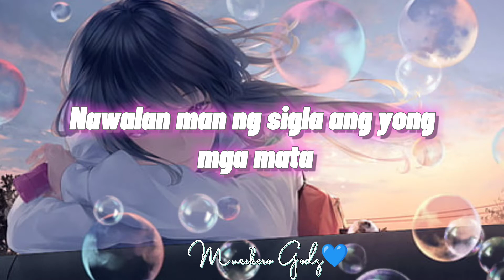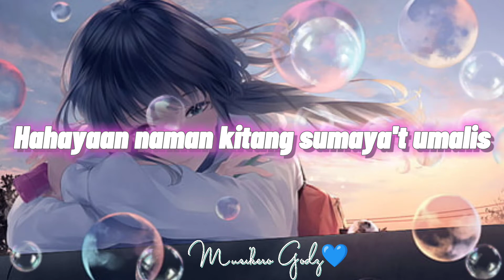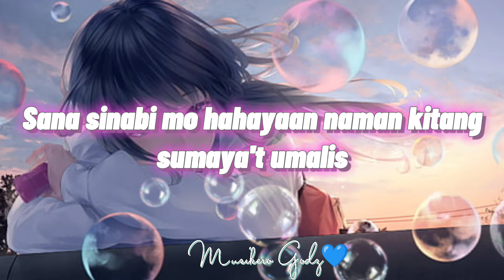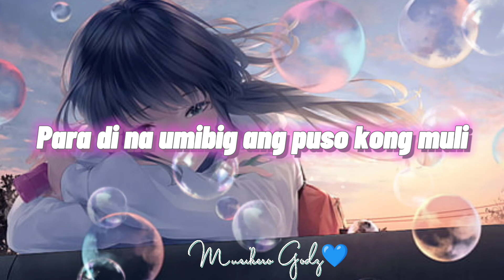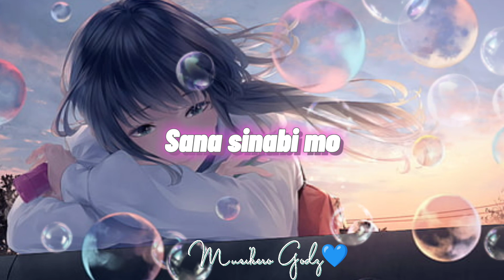SANA | I Belong to the Zoo | VENTT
2. "its fair use" No copyright is claimed and to the extent  that material may appear to be infringed , I assert that such alleged infringement is permissible under U.S. and Philippine copyright law. If you believe material have been used in an unauthorized manner, please contact the poster.
3. This Video is not associated with any company or products mentioned on the video.
4. No intention to infringe photos or audio used in this video.